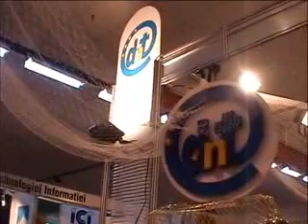CERF 2001 - Stand DNT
Computers and Electronics Romanian Fair - 2001